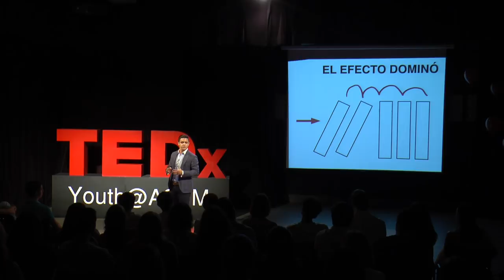El efecto dominó | Mauricio Fernandez | TEDxYouth@ASFM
Las decisiones que tomamos tienen efectos a lo largo del camino. Tenemos la tendencia de dudar, pero Mauricio Fernández no invita a que pensar como las decisiones pueden afectar en el futuro. Forma parte de la entidad financiera Solvo Capital como socio fundador y por los últimos cuatro años ha sido el Mexico Country Director de la organización no gubernamental WATERisLIFE. This talk was given at a TEDx event using the TED conference format but independently organized by a local community.